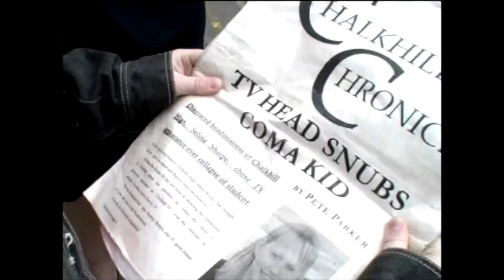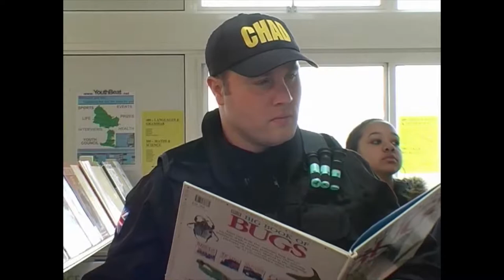FilmRaker with Stephen Surridge - Chalkhill Lives